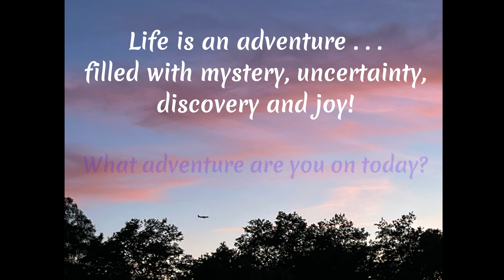We did not anticipate this!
Thinking of living in Portugal? Is moving to Portugal your next adventure? For us, living in Portugal has so many benefits, and yet we continued to be surprised by things we did not even anticipate. Meeting new people is an aspect of life that is very close to our hearts. The level to which this has reached here in Porto was not initially anticipated when we set out on this adventure.
Make sure to take advantage of our informational documents, listed below, on how we got to Portugal and are now enjoying life here.
*Here's to adventure and having as much fun as possible!*

*The Alegria de Viver (Joy of Living) Experience*
Spend 4 hours with Ross and Kathleen as you discover daily life in a Portuguese neighborhood.
*Deciding On and Moving to Portugal*
- - - *Why Portugal - Decision-making Resources*
- - - *Where to Live in Portugal - Decision Guide*
        Includes a To Do List for checking out a neighborhood in non-tourist mode.
- - - *Moving to Portugal - First Steps*
        This will help jump-start your process in applying for your D7 visa
- - - *NIF and Bank Account - In Person Guide*
        How to go about getting your NIF and opening your bank account while in Portugal.
*Expenses - Obtaining Visa and Living in Portugal*
- - - *Our Costs - D7 Visa Application Process*
*Exploring Portugal - Side and Day Trips and of course Porto*
- - - *Experiencing Porto*
*Questions?*
Saúde!